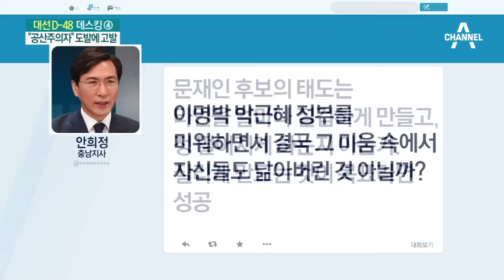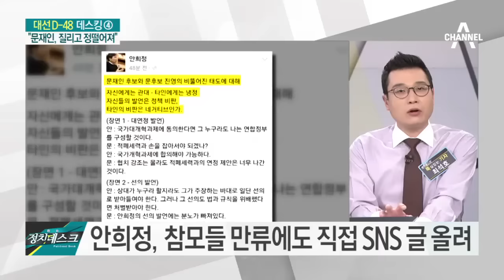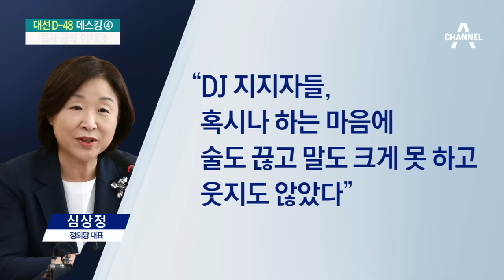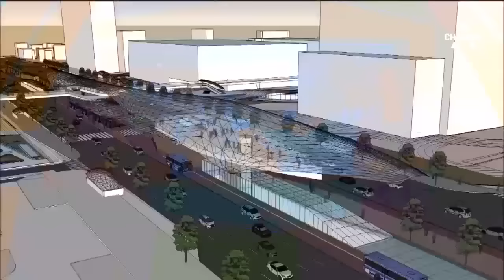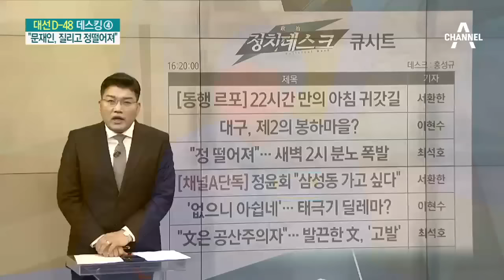안희정 “문재인, 사람 질리게 해” 분노 폭발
안희정 "文, 이명박 박근혜 정부 닮아버렸나"
文 "네거티브 그만" vs 安 "화력은 文이 강해"
안희정 "文 지지자들 말, 얼굴 화끈거릴 정도"
이재명 "아들 취업 문제 해명하라" 文 겨냥
한국당 이어 당내에서도 文 아들 의혹 제기